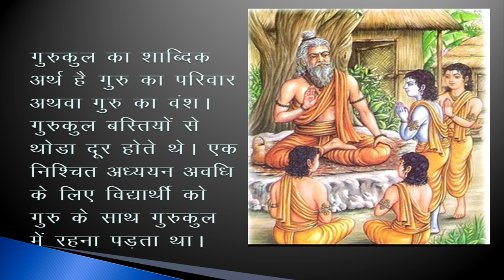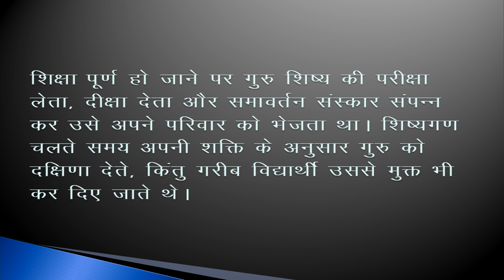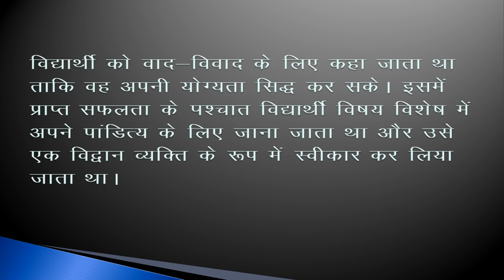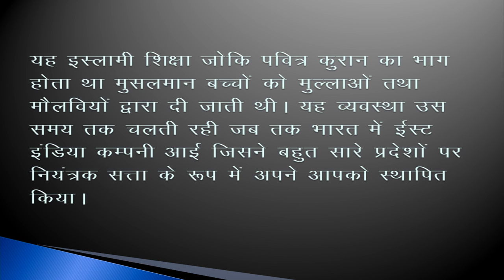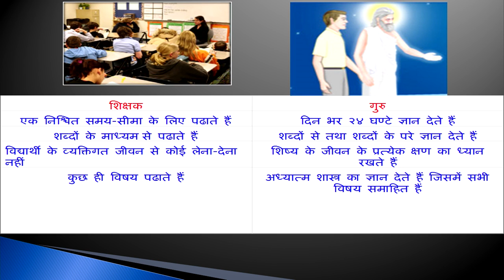Dr. Satyavir Singh -Prachin kaal me guru ka mahatva